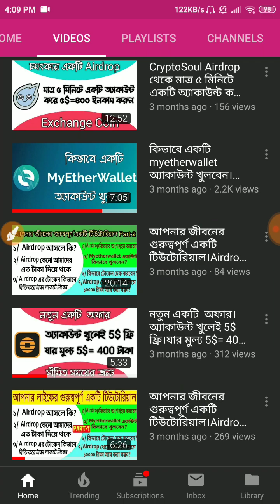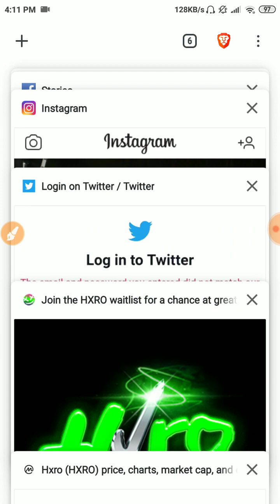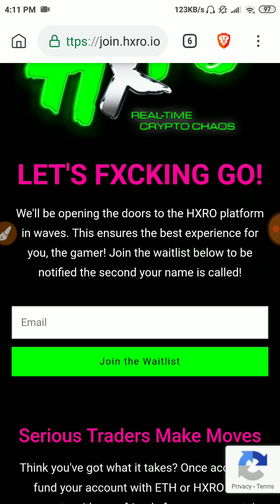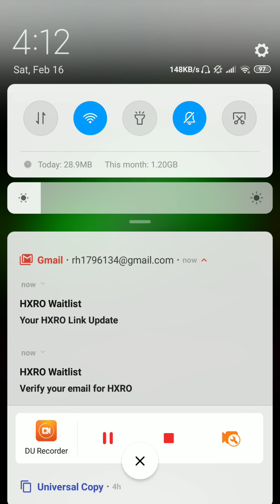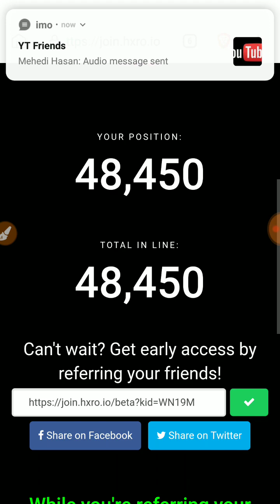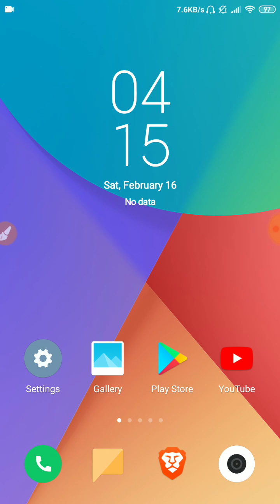একাউন্ট খুলে ৮$=৬৫০ টাকা | সরাসরি আপানার একাউন্টে নিয়ে নিম | কেউ মিস করবেন না | Best airdrop 2019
যারা  Airdrop সম্পর্কে জানেননা তারা  ভিডিও তিনটি  কষ্ট করে দেখে নিবেন তাহলে Airdrop  সম্পর্কে জানতে পারবেন...🔤